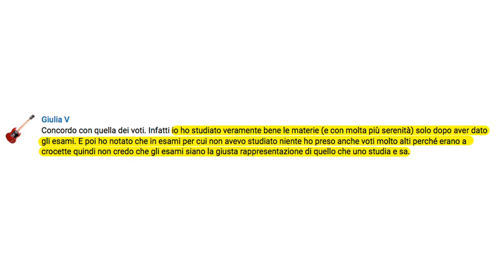Gli esami sono rappresentativi delle tue capacità 🙈🙉🙊 Emily Wolf | Ernesto Bergamasco | Lucatn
Il mio NUOVO libro:
🔹🔸🔹 Sfatiamo luoghicomuni su infermieristica e

💉 ECCO COSA FARE:

1) ❤️ Non perderti il prossimo video!

💪 Se oggi ancora nessuno te l'ha detto: sei una persona amata, capace ed apprezzata. 🌟 Luca Maurizio  🌟 Damiano Bonato 🌟 Georgia Ionita 🌟 Riccardo Iaca 🌟 SebyGamer02 73 🌟 cepekom 🌟 Sebastiano Anania 🌟 Sebastiano Anania 🌟 Samuele Cabras 🌟 Giuditta Tavani 🌟 Rachele slz 🌟 Donia Morj